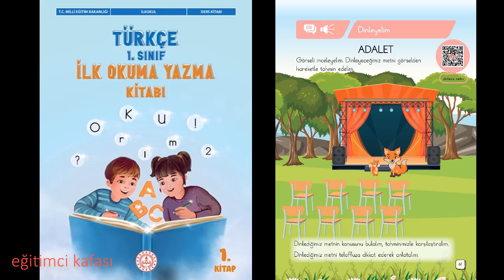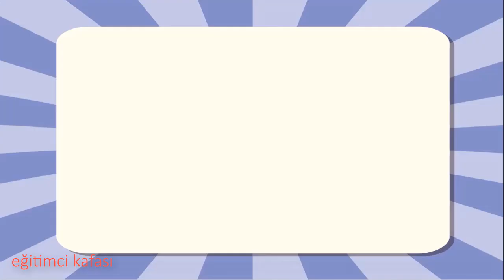Dinleme Eğitimi Çalışmaları 61. Sayfa Ders Kitabı 1 ( ADALET )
YENİ MÜFREDAT OKUMA YAZMA 2024
Eğitimci Kafası Eğitim Videoları   -- Oku -- Öğren -- Paylaş

1.Sınıf Okuduğunu Anlama Oynat. Listesi